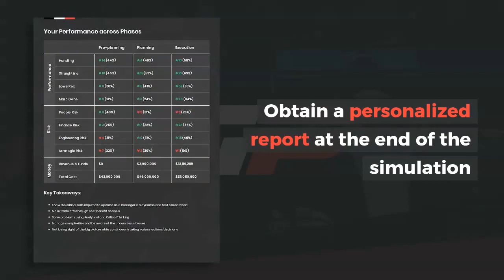Grandprix Simulation Teaser | KNOLSKAPE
Grand Prix/F1 simulation traverses through the journey of a team manager who has to take key decisions in hiring the right personnel, take key engineering decisions, partner with sponsors and manage risks to take the team to victory in the upcoming grand prix season. The simulation takes users through an exciting journey of racing and tests their project and portfolio management mettle to get things done on time with the appropriate amount of resources.